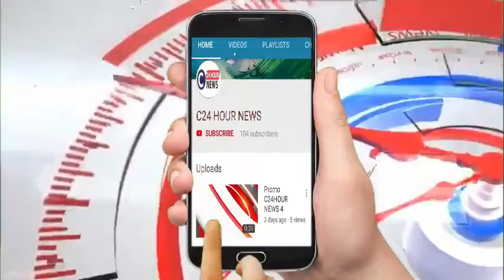राजस्थान# राजसमंद के सियाणा- श्री धेनू गोपाल गौशाला मे तीन दिवसीय गैया मैया मंगल महोत्सव का आगाज